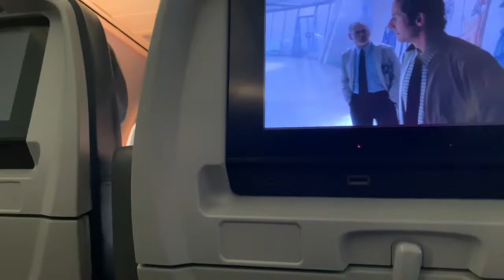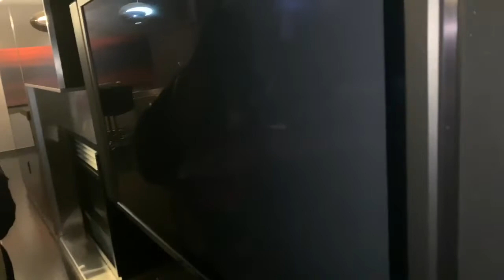Las Vegas Vlog 2020 during Covid-19 | 26th Birthday Vlog | Vegas Airbnb tour | Palm Place hotel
Hope you guys like what you see! Thank you for subbing and staying tuned! ✨ Thanks Again ! Instagram: @_frenchiecocaine hair page @_arielzclozet